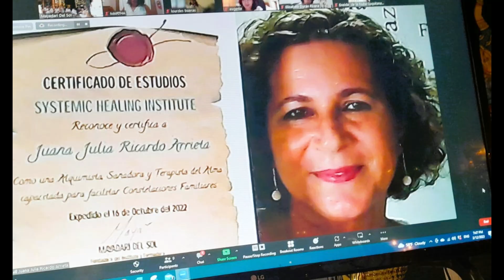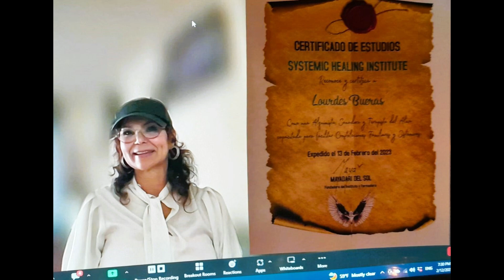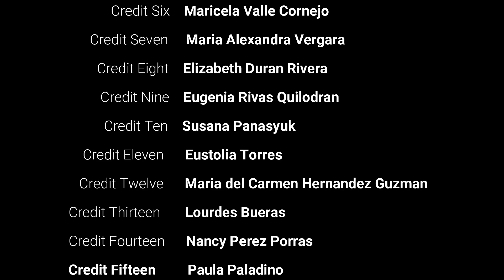20 Almitas listas para servir la Vida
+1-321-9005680